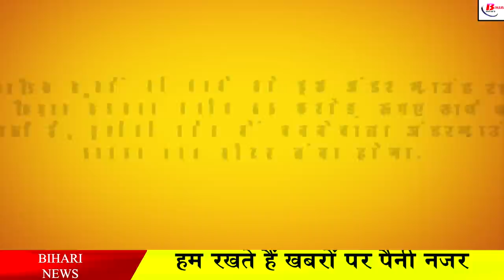अब नहीं छूटेगी आपकी ट्रेन, पटना जंक्शन तक यहाँ से अंडर ग्राउंड रास्ता बनाने की शुरू हुई तैयारी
The Bihar government is constantly engaged in the exercise of making other cities including the capital Patna smart, meanwhile, the Bihar government is soon going to give a big gift to the people of Patna, under which preparations are being made to make underground road in Patna soon. Which will be built underground from Buddha Smriti Multiparking to Patna Junction.